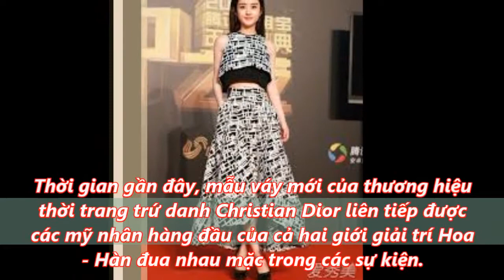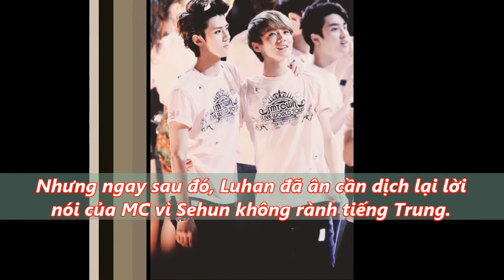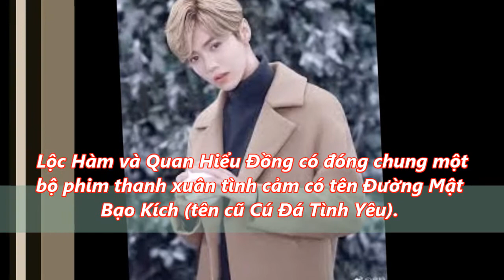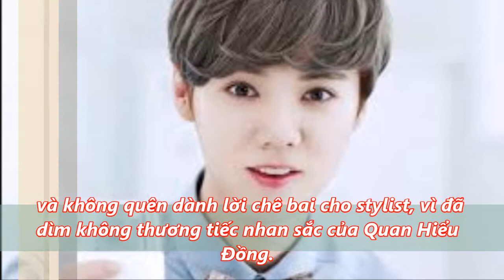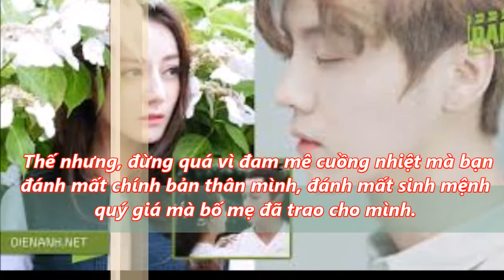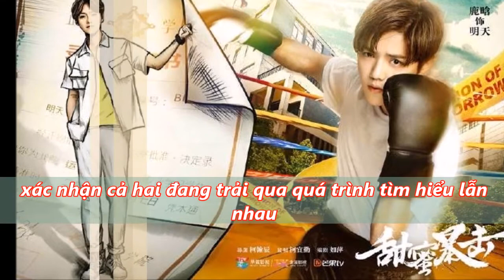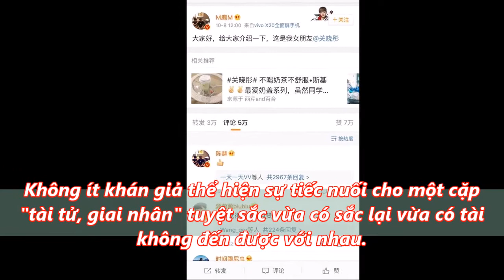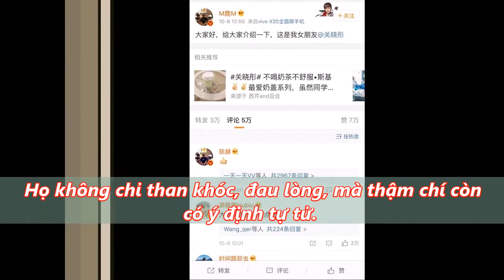Cùng diện một chiếc váy, mỹ nhân Triệu lễ dĩnh ai trông quyến rũ và đẳng cấp hơn